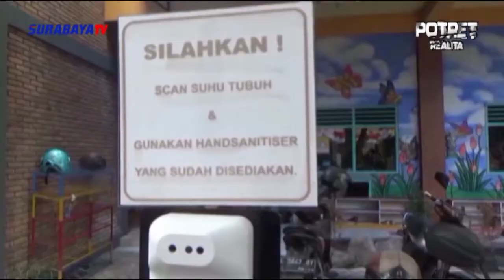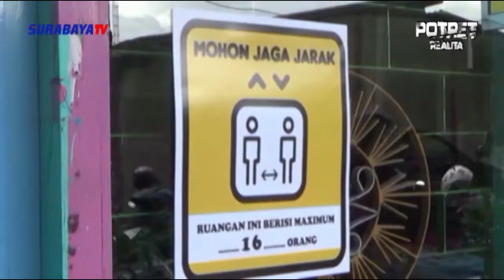POTRET REALITA - Pencegahan Kluster Covid -19 Di Lingkungan Sekolah